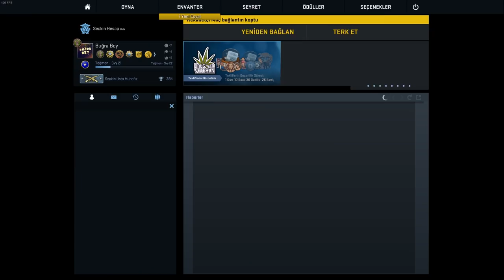HİÇ BİLMEDİĞİMİZ HARİTADA REZİL OLDUK!! (CS:GO REKABETÇİ)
Mertcanın aklına uyup bilmediğimiz haritada rekabetçi attık bu takımı kimse kurtaramaz daha fazla rekabetçi istiyorsanız beğenmeyi unutmayın.